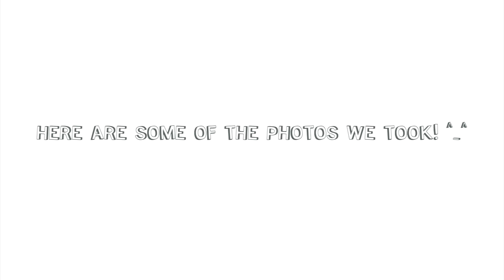WE DID A PRENUP PHOTOSHOOT DURING A PANDEMIC!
A short video of how the spontaneous prenup photoshoot went in Three Rivers, CA that I did with my friends whose wedding got cancelled due to Covid.

I also made the bride-to-be's dress and here is the link the video on how i made the dress in a day. ^_^

SPECIAL THANKS TO:
Flower Arrangements: Heidi Hou of Events By the Cea (instagram)  @eventsbythecea

+ portfolio + (from college and in dire need of an update lmao)

** i'm always open to collaborate! Shoot me a DM and pitch me some cool projects! **

My Story:
I'm an LA-based fashion designer. I've worked for Project Runway star/designer Michael Costello, as a Senior Designer/Project Manager for almost 6 years. I also partnered with him and Revolve on launching and creating the MichaelCostelloxREVOLVE collection for 2018 and 2019 and was responsible for producing mood/inspo boards, collaborating in all design aspects, create patterns and first samples, attending fittings, attend photo shoots, etc. Prior to our partnership with Revolve, I worked solely on Michael Costello Couture as Project Manager and played the lead role in planning, executing, monitoring, controlling, and closing projects whilst ensuring each project is done on time and within budget. Trust me though, it's more fun than it sounds! lol And i'm here because Corona made me do it. And i've always really loved video editing. I thought this would be a great opportunity to mix the things i love.. designing, filming the process, and video editing. I now work freelance but mostly make wedding dresses for my own clients. So why not film as i go, right? and share what i know! Makes the whole process extra challenging yet exciting! tehee.. ^_^